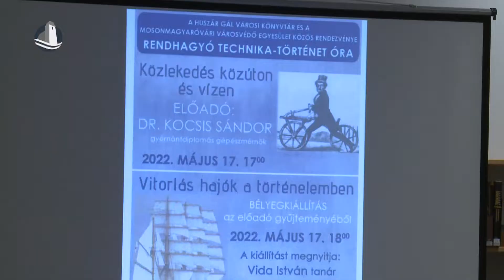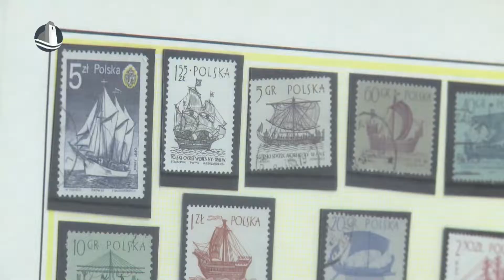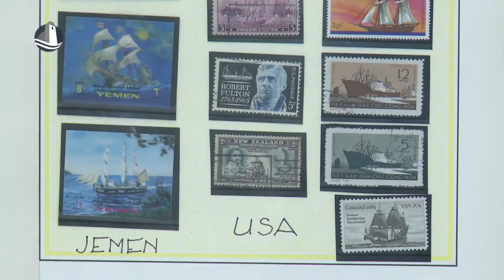Rendhagyó technikaóra és kiállítás a könyvtárban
Közlekedés közúton és vízen címmel tartotta meg rendhagyó technika óráját dr. Kocsis Sándor kedd este a Huszár Gál Városi Könyvtárban. A technikatörténeti óra után a résztvevők megtekinthették az előadó bélyegkiállítását is, ami június 11-ig látogatható a könyvtár nyitvatartási idejében.